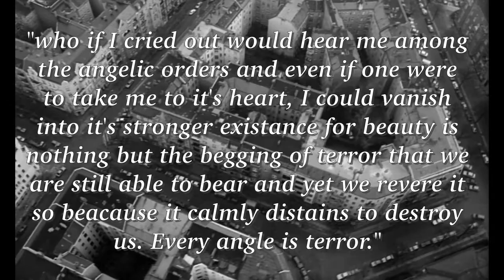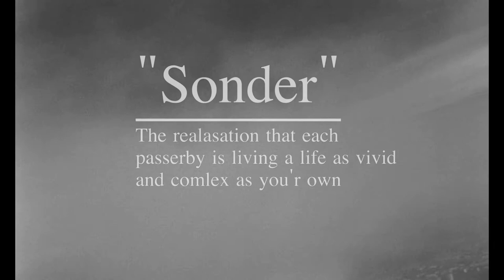Wings of Desire the Beauty of being Human | C Files Analysis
An analysis of Wim Wenders 1987 film Wings of Desire. His first film after reaturing to Germany were he used the city of Berlin to amplify how human nature exists.

Sorry that in some countries this video is blocked unfortunately to talk about this movie it is unavoidable.